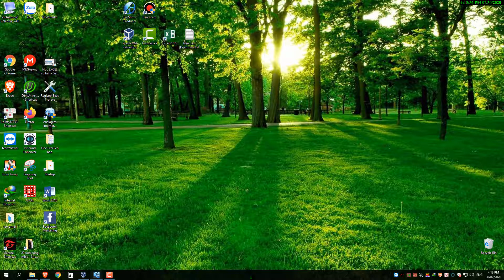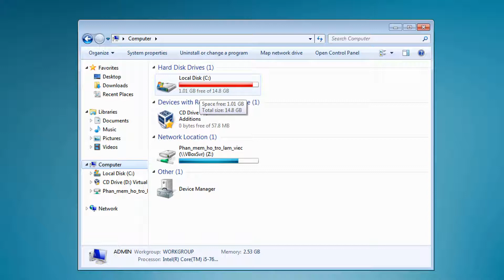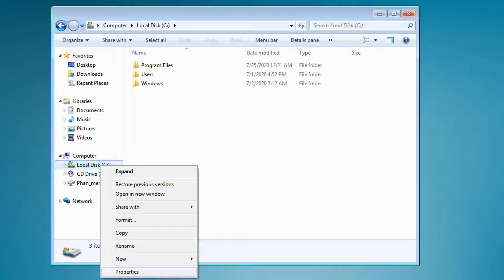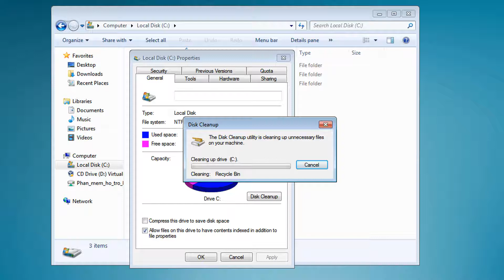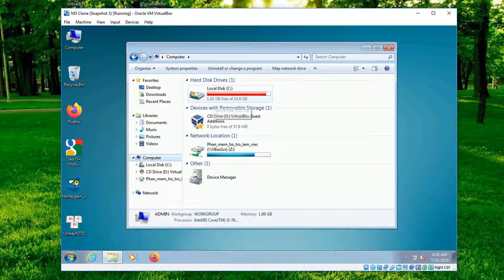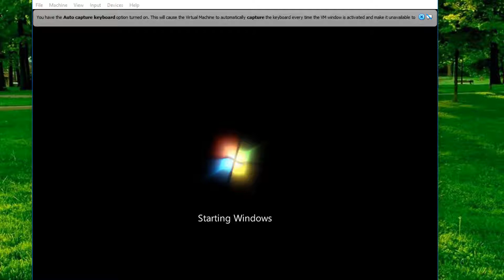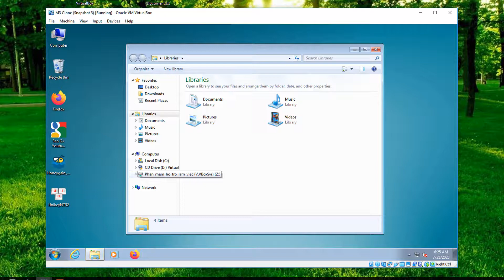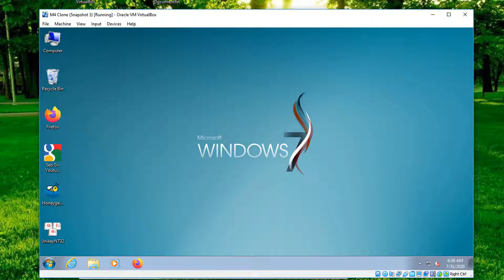Lỗi Ổ đĩa bị đầy Máy Ảo - Viratual Box ll DW Channel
** TRANG:
     DW CHANNEL:  từ khoá:  dwchannel
                                  Youtube.com/c/dwchannel-ttlong
                                  Facebook.com/dwtieulongtruong

*** VIDEO COLLECTION:
    1. Hướng dẫn cách tách vật ra khỏi ảnh, xoá nền ảnh:
    2. Làm youtube 2020 l Biến Micro karaoke thành Micro thu âm cho máy tính làm youtube:
    3. Làm Youtube 2020 ll Tăng âm lượng cho Micro:
    4. Làm Youtube 2020 ll Bảo mật tài khoản Youtube
    5. Tin tức ll CSGT dừng xe kiềm tra giấy tờ - giấy tờ mang theo khi đi đường
    6. Hướng dẫn cách tạo kênh Youtube mới nhất ll Làm Youtube 2020 ll DW Channel
    7. Cách kiếm 1000 sub và 4000h xem nhanh nhất p1 ll Làm Youtube 2020 ll DW Channel
   8. Cách kiếm 1000 sub và 4000h xem nhanh nhất p2 ll Làm Youtube 2020 ll DW Channel
   9. Cách kiếm 1000 sub và 4000h xem nhanh nhất p3 ll Làm Youtube 2020 ll DW Channel
10. Hướng Dẫn Cách Crack Camtasia 9 Chỉ 1 Click 2020 ll Thủ Thuật Máy Tính ll DW Channel
12. Hướng Dẫn Tải Video Trên Youtube Bằng IDM mới nhất 2020 ll DW Channel
13. Cách Kiếm Tiền Tiền Với Honeygain 2020
14. Trồng Cây Kiếm Tiền Và Rút Tiền Với Hago
15. Sửa Lỗi Máy Áo VirtualBox ll DW Channel
16. Sử Dụng Công Cụ (tool) Tăng VIEW, SUB, LIKE Có Thể Bị Mất Tài Khoản Kênh Youtube.jt
17. Cách Kết Nối Micro Với Máy Tính ll DW Channel
18. Cách Theo Dõi Tin Nhắn Zalo Của Người Khác 2020
19. Cách Kiểm Tra Zalo Có Bị Theo Dõi Không ? ll DW Channel
20. Cách Uốn Cong Mica - Làm Giá Đỡ Điện Thoại 2020 ll DW Channel
21. Giả Lập Điện Thoại Android Trên Máy Tính - Noxplayer 2020 (full) ll DW Channel
22. Cách Đổi Từ Dương Lịch Sang Âm Lịch Trên Excel ll DWChannel
23. Sửa Lổi Ổ Cứng Trên Window mới nhất 2020 ll DW Channel
24. TĂNG DUNG LƯỢNG Ổ C MÁY ẢO - VIRTUAL BOX ll DW CHANNEL
25. TRANG TRÍ DESKTOP CỰC  ĐẸP MỚI NHẤT 2020 ll DW Channel
26. Khắc Phục Ỗ C Bị Đầy Full Khi Sử Dụng Máy Ảo - Viratual Box ll DW Channel